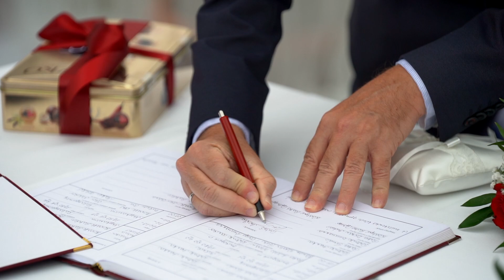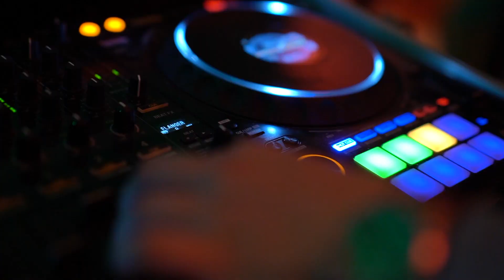ARI & TOMI Wedding Video - 28/09/2019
Felejthetetlen pillanataink :)
Köszönjük Mindenkinek, aki velünk ünnepelt :) :)
Hálásak vagyunk a helyszínnek, hogy megvalósulhatott a megálmodott esküvőnk és Királyné Szabó Gyöngyinek a gyönyörű szertartásért.
Köszönet Gyulának, aki remek hangulatot teremtett, valamint a megörökített pillanatokért Matyinak és Gábornak.

Zene a videóban:
Beautiful in White - Shane Filan
Alvaro Soler - Sofia
Alesso - Remedy